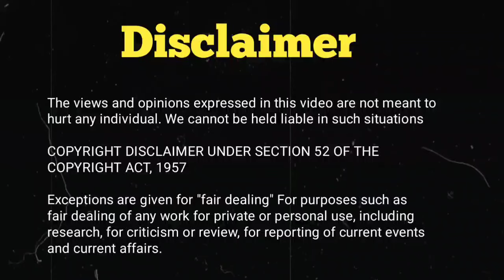Tushar Shetty Girlfriend ?🤫In Dance Plus Pro